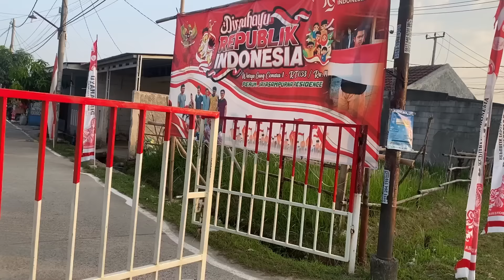Belanja 98 ribu untuk 3 hari lengkap protein sayur dan buah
Assalamualaikum bunda sayang..
selamat datang di Channel hemat emak saufa

Smart rice cooker low carbo dari mecoo
Design elegan, estetik, low watt
ukuran 1,8 liter
link pembelian

Shopee Mall : Mecoo.id
Tokopedia Official & LazMall : Mecoo

kali ini emak mau sharing kegiatan emak
memasak, membuat sarapan membuat bekal
rutinitas ibu rumah tangga
rutinitas setelah melahirkan
rutinitas ibu memasak
rutinitas sehari-hari
rutinitas ibu mengurus bayi
inspirasi masakan sehari-hari
inspirasi masakan rumahan
inspirasi masak cepat
inspirasi masakan
inspirasi menjamu tamu
inspirasi masak
inspirasi ibu rumah tangga
kegiatan ibu rumah tangga
keuangan
mengelola keuangan
mengelola waktu
mengelola kebersihan

ig emak @saufa_Ardovani
teplon yoshikawa
Pos pos keuangan
ekonomi Rumah Tangga membaik
pos pos uang
mengelola gaji
mengelola uang
mengelola gaji bulanan
mengelola gaji kecil
mengelola gaji pas pasan
mengelola uang
mengelola penghasilan
mengelola gaji dan penghasilan
mengatur gaji
mengatur keuangan